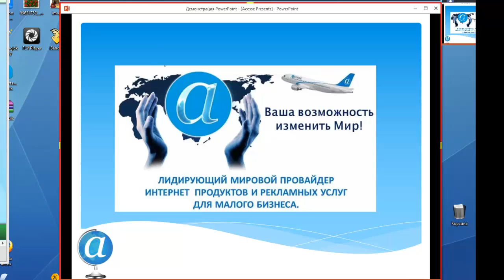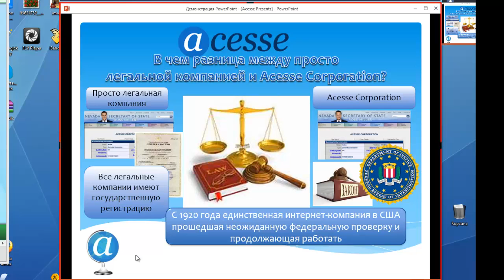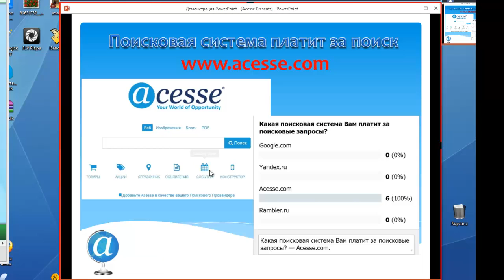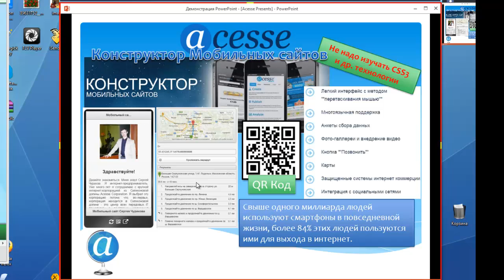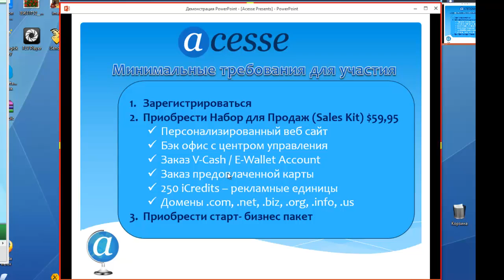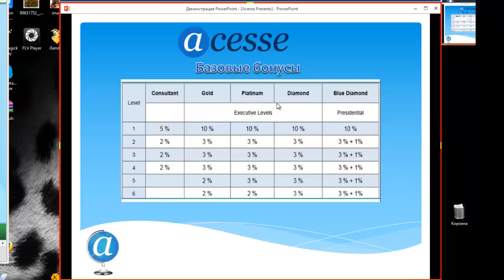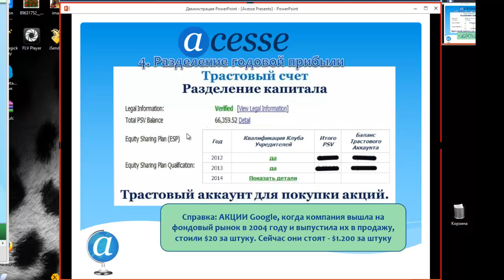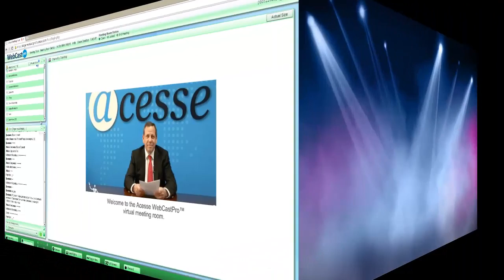Презентация Acesse Corporation 17.06.2014. Сергей Чураков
ID 122924

За более подробной информацией обращайтесь любым способом:

skype: churakov_sergey

Сергей Чураков